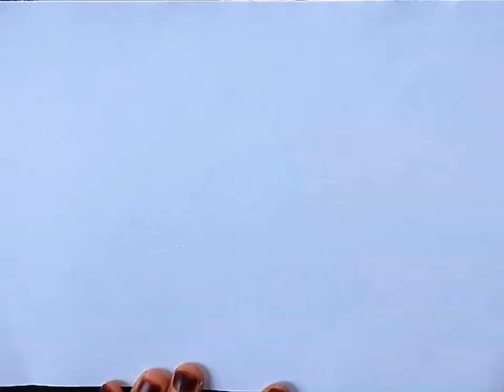how to draw cat love scenery ll beautiful drawing ll pencil drawing ll very easy scenery drawing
Ingredients are:
1.Pencil
2.Rubber
3.A white blank paper

এই চ্যানেলে প্রতিদিন নতুন নতুন ড্রইং ভিডিও আপলোড করা হয় ৷ আপনি যদি প্রতিদিন নতুন নতুন ড্রইং ভিডিও দেখতে চান তাহলে এই চ্যানেল টি সাবসক্রাইব করুন ৷ এবং পাশে থাকা বেল আইকনটিতে ক্লিক করুন ৷